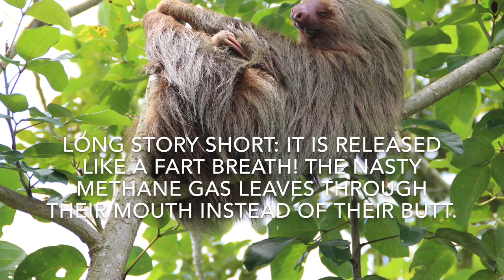Do Sloths Fart?(Surprising answer!)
In 1 minute learn the answer and WHY?!

 We will try to personally reply to your comment!